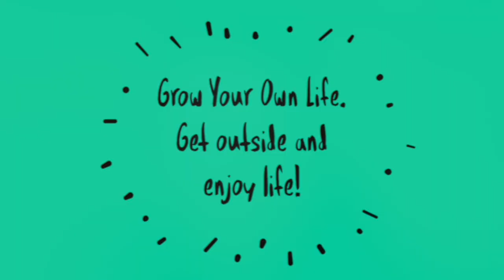Growing vegetables in pots - Growing vegetables in containers - Easy vegetables to grow in pots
If anyone is feeling generous and would like to buy me a tea or even a beer it would be greatly received,

I also have some original artwork mugs, cushions, and other items for sale.

I will send everyone who treats us an original piece of Artwork.